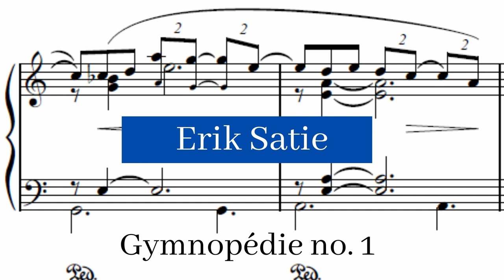Erik Satie - Gymnopédie no.. 1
Gymnopedies (published starting in 1888) are short, atmospheric pieces written in 3/4 time, with each sharing a common theme and structure. Collectively, the Gymnopédies are regarded as an important precursor to modern ambient music — gentle yet somewhat eccentric pieces which, when composed, defied the classical tradition.

Gymnopédie no.. 1 composed by Erik Satie by Agathe Laforge and used under a Creative Commons Public Domain License